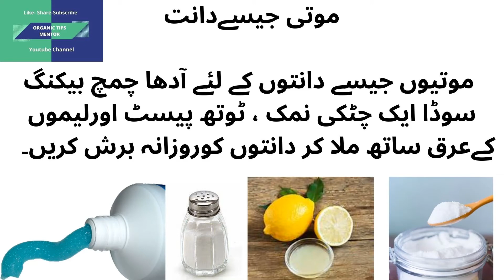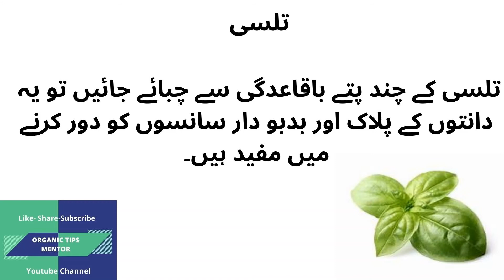tartar removal from teeth at home |teeth whitening at home | badbreath treatment | Urdu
Welcome to ORGANIIC TIPS MENTOR is a YouTube Channel Provide Full  Information about Natural Health care, Beauty tips and Healthy recipes to educate. In this channel you will learn Health and Beauty Care, Natural Home Remedies, Natural Skin care tips, healthy tips, Healthy recipes and much more.

1: tartar removal from teeth at home

2;teeth whitening

3; bad breath treatment at home

bad breath treatment tartar removal # teeth whitening